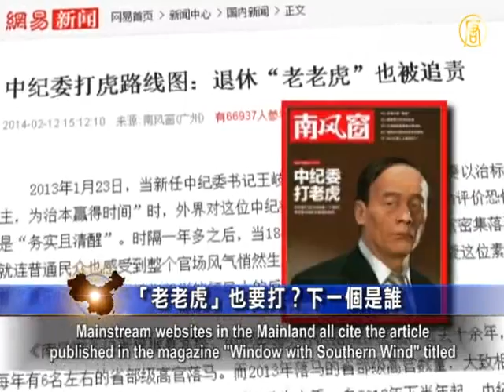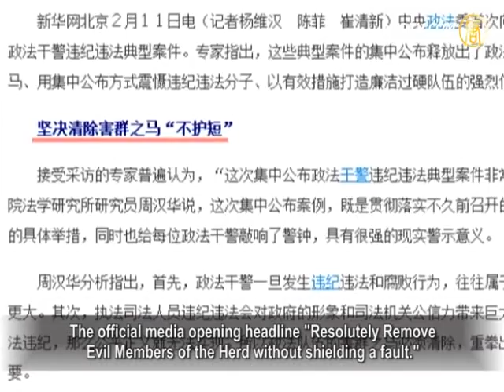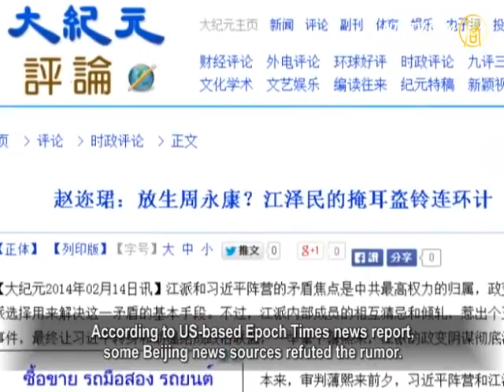Who is the next "Tiger"Falun Gong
Retired high-rank officials of the Chinese Communist Party (CCP) have privilege
and protection against CCP disciplinary, political and penal punishment.
However, recent Mainland media report, such a convention needs to end.
Is this to pave a path for further tying "retired tigers"- Zhou Yongkang and even Jiang Zemin? Let's watch the program.

Mainstream websites in the Mainland all cite the article published in the magazine "Window with Southern Wind" titled" the roadmap of tying tigers of the Commission for Discipline Inspection of the Central Committee of the CCP (CDICCCCP) : retired 'Old Tiger'".

The article lists all investigated high-rank officials' ages. Among them, the highest "Old Tiger" is 64-year-old Guo Yongxiang, who is named as "the key secretary of Zhou Yongkang." In addition, in the article, when speaking of
local "corporate crime cases", "Petro China system" corporate crime cases and the group of high ran ex-officials in Chengdu City are all highlighted,
who are all members of the clique headed by Zhou Yongkang. For example, Jiang Jiemin and Li Chuncheng are both mentioned. The former is ex-head official of Petro China and ex-head of State-Owned Assets Supervision and Administration Commission, and the latter is a deputy CCP head of Sichuan Province.

The analyst points out, such a report and citation in the Mainland media is paving a speech pathway for the top level of the CCP to further take action against Zhou Yongkang and even Jiang Zemin.

American political commentator Li Shanjian: " from the current situation development,the conclusion is inevitable.Actually in the past, when the CCP punished the corrupted officials, there is no division between on-position and off-position officials. In fact, this is a political fight and a factional war. Who should be punished depends on which faction the person puts himself in, rather than if they are in the position or off the position. "

February 11, the headline of the CCP official media is a pledge made by Premier Li Keqiang "Zero tolerance for corruption, heavily blowing the corruption".

Meanwhile the Committee of Political and Legislative Affairs (CPLA) of the Central Committee of the CCP firstly published 10 typical cases of its employees including policemen and high rank officials. The official media opening headline "Resolutely Remove Evil Members of the Herd without shielding a fault."

American historian and the host of the Central Committee of China's Social Democracy Party Liu Yinquan: "this will possibly lay a foundation for tying some 'Old Tigers' in the future. Because these 'Old Tigers' are still playing negative roles like Jiang Zemin and Zhou Yongkang, who are still managing to produce rumors and make trouble."

Phoenix network, named as "overseas CCTV",has a headline video program on February 12 "The top level of the CCP has two actions within one day,
which warns Li Dongsheng is not the real big tiger in the CPLA system."

the policy of persecuting Falun Gong launched by ex-Head of the CCP Jiang Zemin.

After Li Dongsheng and other high rank officials have been exposed at the beginning of the Year of Horse, the CPLA raised the slogan "Double investigation for one case" in a high tone, which is for major cases, not only charge the relevant persons responsible, but also the higher level officials responsible.

Li Shanjian says, in order to thoroughly solve the issues related to Zhou Yongkang, it is necessary to clear the power of Zeng Qinghong and Jiang Zemin from his back.

Before the 18th CCP Plenary Session in 2013, Zhou Yongkang was the boss of the front desk, and "the military adviser" was Zeng Qinghong.

The CPLA controlled by Zhou Yongkang was once the "Second Authority of the CCP Central Committee", and forced Hu Jintao and Wen Jiabao to"issue their orders
without impacting on the place outside Zhongnanhai."

Li Shanjian: "What's the real crime of Zhou Yongkang? He is not only involved in corruption, but also the coup. Furthermore, there is also genocide and organ harvesting on Falun Gong practitioners. If without telling such stuff,
who will be the decision-maker? If you cannot pull out Zeng Qinghong and even Jiang Zemin, then such a thing cannot be clarified."

When the observers are highly involved what charges will Zhou Yongkang face and
when will he be exposed. The overseas Jiang Zemin media once said "Xi Jinping is blocked when he launched the anti-corruption movement, many senior top officials
are appealing to release Zhou Yongkang." According to US-based Epoch Times news report, some Beijing news sources refuted the rumor. The earlier